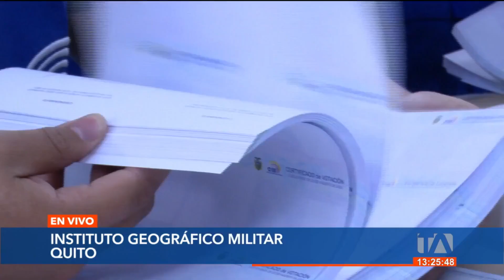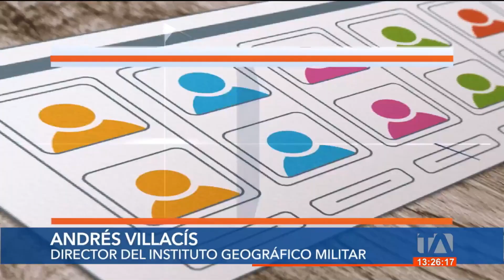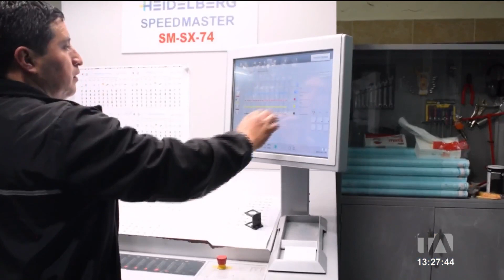Papeletas electorales de siete provincias están listas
Las papeletas de 7 provincias  para las elecciones anticipadas de este 20 de agosto, ya están listas.